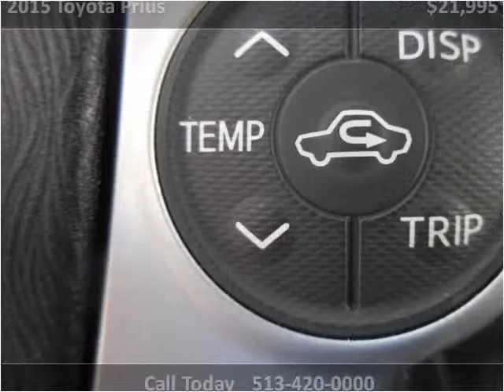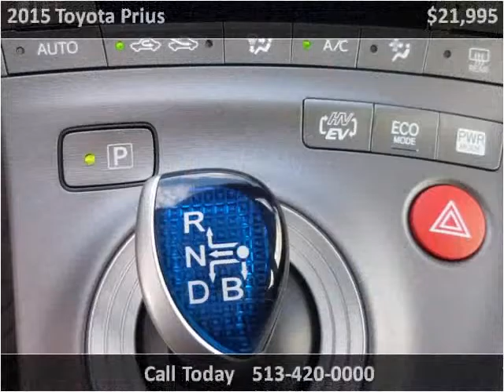2015 Toyota Prius Used Cars Franklin OH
This 2015 Toyota Prius is available from Mid-Towne Auto Center.